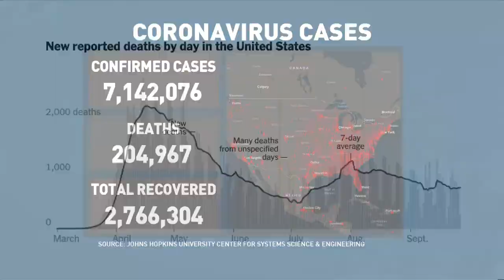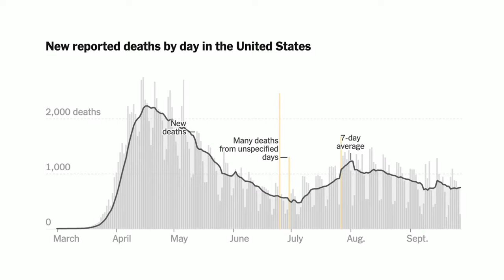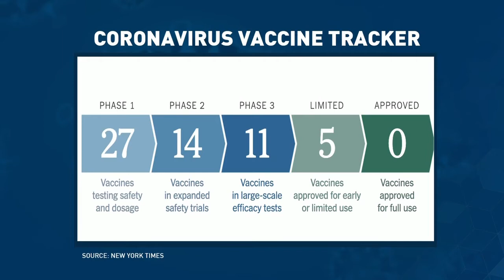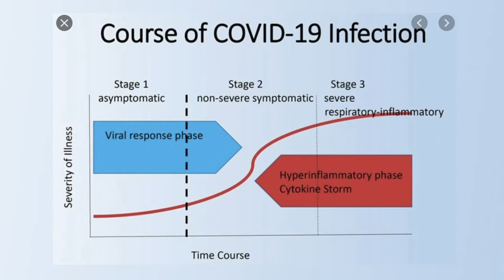Rural Health Matters RFD-TV broadcast on September 28, 2020.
UNMC and UNO Chancellor Jeffrey P. Gold, MD, is joined by Mark Rupp, MD, Professor, Department of Internal Medicine Chief, Division of Infectious Diseases Medical Director, Infection Control & Epidemiology Associate Medical Director, Antimicrobial Stewardship.